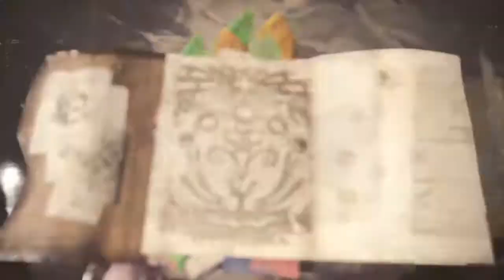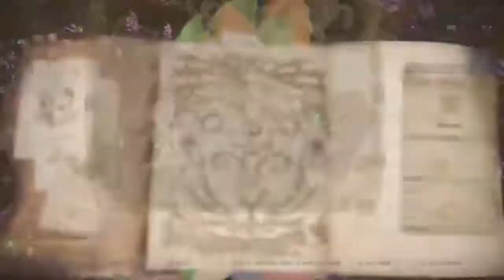【MHW】モンハンワールドオンラインプレイ！双剣でびちゃびちゃ！爽健美茶！？